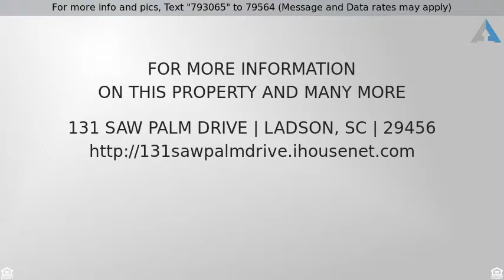Priced at $264,900 - 131 Saw Palm Drive, Ladson, SC 29456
Fantastic ranch style home with frog located in a

Fantastic ranch style home with frog located in a desirable area of Summerville. As you enter the front door you are greeted with an open floor plan that flows through to the sunroom with an exit to a nice back yard with patio. The home comes with walnut hardwood floors, granite counter tops, 42in cabinets and tile in the  kitchen and breakfast nook.  This home has a formal dining room located off the huge living room.  The main level master bedroom has a trey ceiling  large walk-in closet  full bath with separate shower and jetted garden tub. The two secondary rooms on the main level are nice sized.  The bedroom over the garage is large and has two walk-in closets.  The roof and water heater were replaced in 2017.  Home is in superb condition and ready for move in.